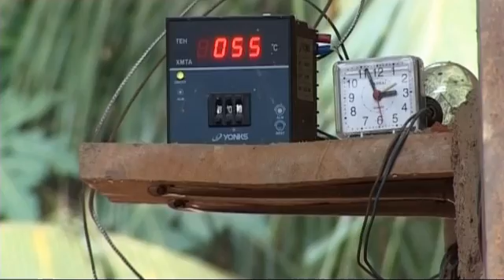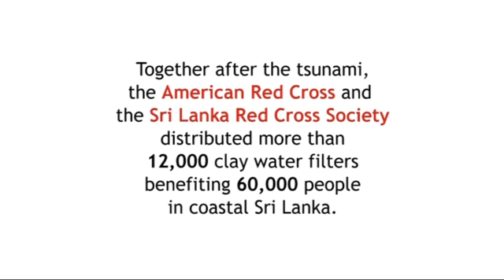World Water Day: March 22, 2009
After the Tsunami in 2004, access to clean water in coastal areas of Sri Lanka became a major issue. In response, the Sri Lankan Red Cross Society and the American Red Cross decided to introduce a technology and product to solve this problem.